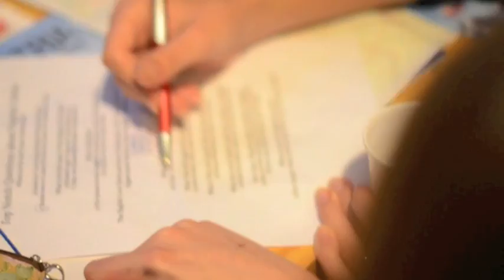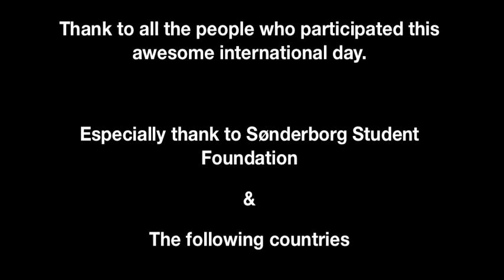International day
2011 International day in Sønderborghus